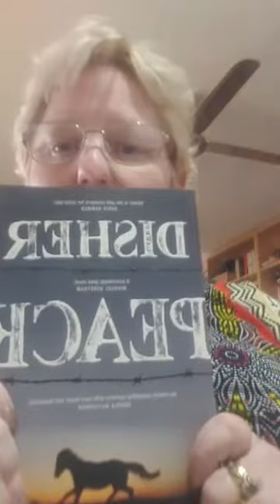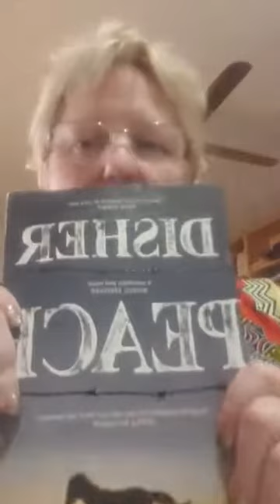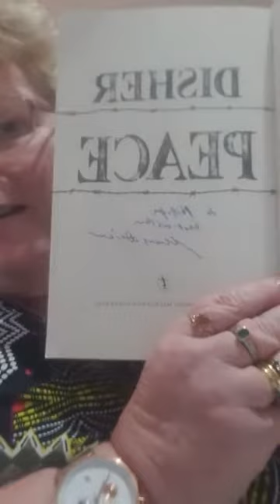Our Values determine our Actions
FB live 21 Jan 2020
I discuss our values in reference to Peace By Garry Disher. Our values drive all that we chose to do in life and how react to the actions of others around us. This novel explores the values of not only the main character, but others also.